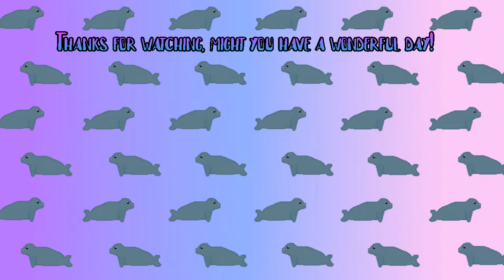Kingdom Hearts 2 #28:The biggest boy.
They keep making them bigger, not too long from now we will fight a planet size heartless, I wonder if that happens on KH3.